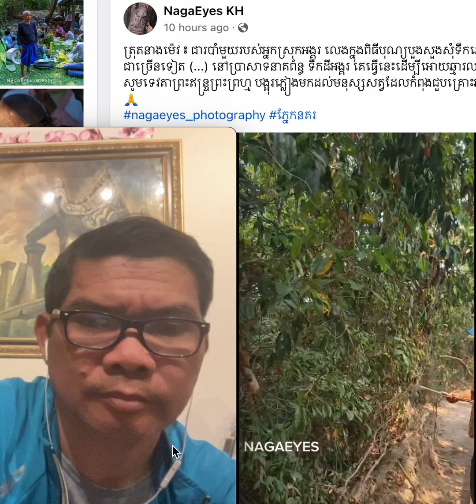របាំត្រុតនាងម៉ែវសុំទឹកភ្លៀងរបស់អ្នកស្រុកអង្គរ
១. តេីដឺស៊ីរ៉ក់ជាអ្វី?

ដឺសេរ៉ក់ជាពាក្យកាត់ភាសាអង់គ្លេសដែលមានន័យថា គណកម្មាធិការដេីម្បីសិទ្ធិបោះឆ្នោតរបស់ពលរដ្ឋខ្មែរនៅក្រៅប្រទេស ជាអង្គការក្រៅរដ្ឋាភិបាល មិនស្វែងរកកម្រៃ មានទីស្នាក់ការធំនៅប្រទេសកាណាដា។

1. What is the CEROC?

The CEROC is an abbreviation of “Committee for Election Right of Overseas Cambodians”, is a non-governmental organization (NGO), non-profit orientation, and main office is based at Canada.

២. តេីដឺស៊ីរ៉ក់មានគំរោងដេីម្បីសំរេចយុទ្ធនាការរបស់ខ្លួនយ៉ាងណា?

តាមរយះការចូលរួមពីប្រជាពលរដ្ឋកម្ពុជានិងមិត្តអ្នកស្រឡាញ់លទ្ធិប្រជាធិបតេយ្យទាំងអស់ យេីងកំពុងតំរង់ទិសដេីម្បីសម្រេចគោលដៅរួមតែមួយគឺសិទ្ធិមូលដ្ឋានរបស់ប្រជាពលរដ្ឋខ្មែរ ដែលកំពុងរស់នៅឯនាយសមុទ្របានចូលរួមបោះឆ្នោតនូវរាល់ការបោះឆ្នោតជាតិរបស់កម្ពុជា ដែលសិទ្វិនេះត្រូវបានធានាដោយរដ្ឋធម្មនុញ្ញកម្ពុជានិងសេចក្តីថ្លែងការណ៍ជាសាកលស្តីពីសិទ្ធិមនុស្សរបស់អង្គការសហប្រជាជាតិ។ យុទ្ធនាការចំបងរបស់យេីងគឺការផ្្តល់ចំណេះដឹងដល់ប្រជាពលរដ្ឋខ្មែរ ការស្នើរអោយរដ្ឋសភាធ្វើវិសោធនកម្មច្បាប់រដ្ឋធម្មនុញ្ញដោយនិយាយអោយច្បាស់ថាប្រជាពលរដ្ឋខ្មែរនៅក្រៅប្រទេសអាចមានសិទ្ធិបោះឆ្នោតបាន និងបោះពុម្ពផ្សាយនានាទាក់ទងនឹងសិទ្ធិបោះឆ្នោតរបស់ប្រជាពលរដ្ឋខ្មែរនៅក្រៅប្រទេស។

2. How does the CEROC plan to achieve this campaign?

Through participation from all Cambodians and democratic friends around the globe, we are aiming to achieve the common goal: the basic right of all Cambodians overseas to vote in Cambodia elections, which are guaranteed by the Cambodia Constitution and the Universal Declaration of Human Rights of the United Nations. Our primary campaign is to provide well-informed education to all Cambodians, to propose Cambodia parliament to amend the laws to clearly state that Cambodians overseas have right to vote with Cambodia elections, and to disseminate information through publications relating to Absentee Overseas Voting (AOV).

៣. ហេតុអ្វីបានជាពលរដ្ឋខ្មែរដែលកំពុងរស់នៅក្រៅស្រុកត្រូវការសិទ្ធិដេីម្បីបោះឆ្នោត? តេីសិទ្ធិរបស់គេត្រូវបានដកហូតឬយ៉ាងណា?

សិទ្វិដេីម្បីបោះឆ្នោតត្រូវបានធានាដោយរដ្ឋធម្មនុញ្ញកម្ពុជានិងសេចក្តីថ្លែងការណ៍ជាសាកលស្តីពីសិទ្ធិមនុស្សរបស់អង្គការសហប្រជាជាតិ។ ក្រៅពីអារម្មណ៍ជាប់ជំពាក់មាតុភូមិកំណេីត ប្រជាពលរដ្ឋខ្មែរក្រៅប្រទេសបានទំនុកបំរុងទាំងសតិបញ្ញាស្មារតីនិងសំភារៈក្នុងដំណេីរការកសាងប្រទេសកម្ពុជា។ ក្នុងមួយឆ្នាំៗ ប្រជាពលរដ្ឋខ្មែរនៅក្រៅស្រុកបានផ្ញេីរលុយចូលទៅក្នុងប្រទេសកម្ពុជាមិនតិចជាង៥០០លានដុល្លាក្នុងរូបភាពជារូបីយប័ណ្ណអន្តរជាតិដេីម្បីអភិវឌ្ឍន៍សេដ្ឋកិច្ច។ តែផ្ទុយពីការគាំទ្រទាំងផ្នែកផ្លូវចិត្ត ផ្លូវកាយ និងហិរញ្ញវត្ថុ សិទ្ធិរបស់ពលរដ្ឋខ្មែរនៅក្រៅស្រុកត្រូវបានគេដកហូតមិនអោយចូលរួមបោះឆ្នោតនូវរាល់ការបោះឆ្នោតនៅកម្ពុជា។

3. Why do Khmers Overseas need right to vote? Has their right been distorted?

Right to vote is guaranteed by the Cambodia Constitution and Universal Declaration of Human Rights of the United Nations. Beside of the attachment feeling with their motherland, Cambodians overseas have helped both soft skill and hard skill in building the nation. Each year, Cambodians overseas have sent in remittance not less than 500 millions US dollar for country’s economic development. In contrasting of continuing spiritual, moral, and financial supports; right of Cambodians overseas have been deprived in each Cambodia election.